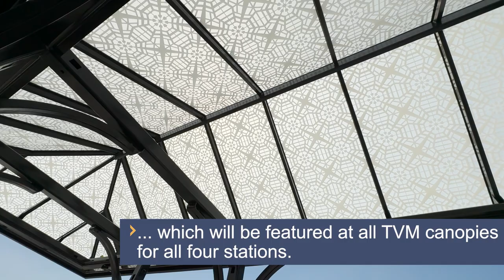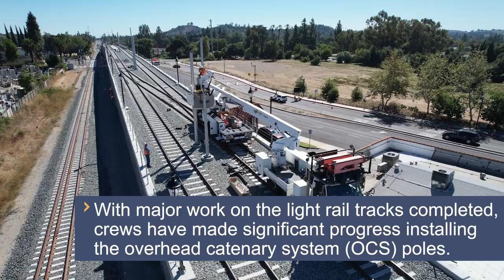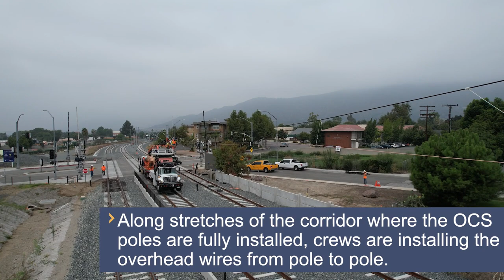Foothill Gold Line Project Update Highlights - October 2023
Chapters:
00:04 Stations
03:22 Light Rail System
04:43 Bridges & Crossings
05:41 Corridor Activities